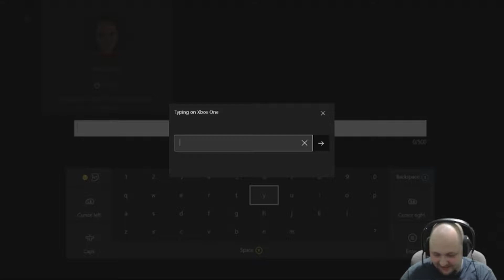BREAKING ANKLES | Friday The 13th The Game Multiplayer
Thank you all for your support it means a lot to me:)